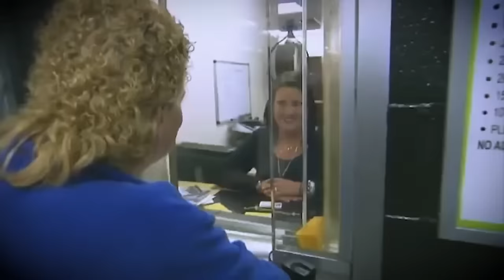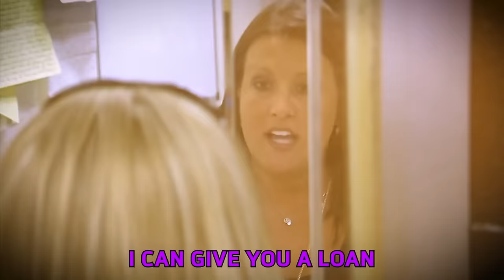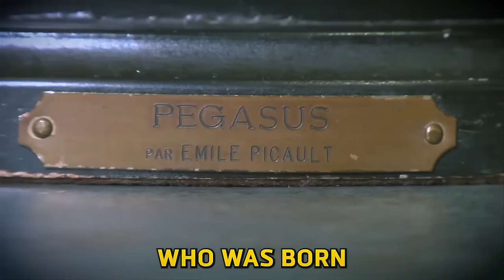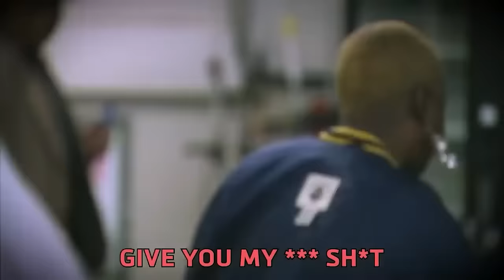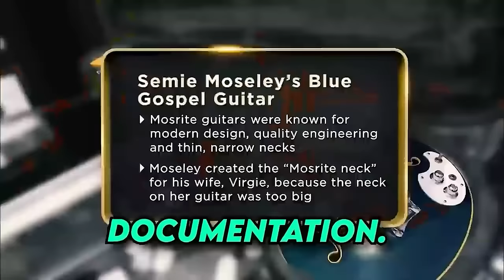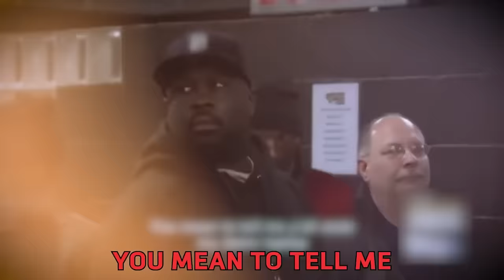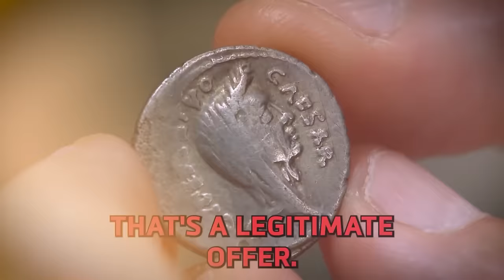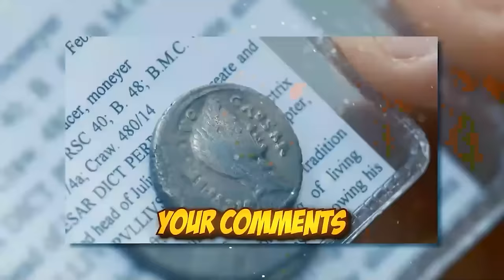CRIMINALS ARRESTED on Hardcore Pawn